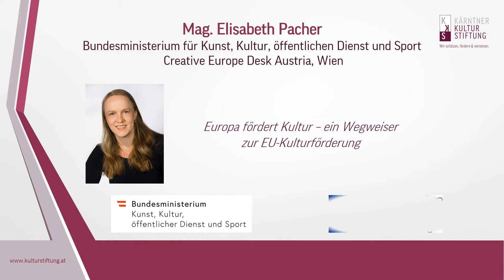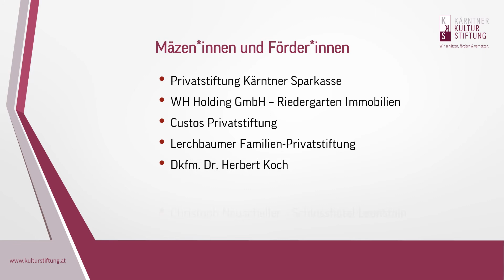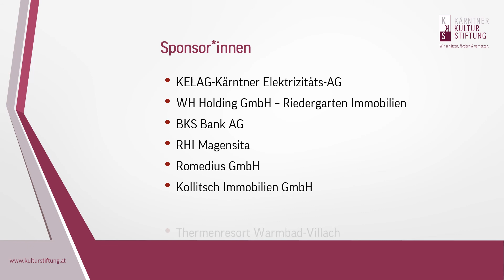2. Symposium Warmbaderhof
PP Präsenstation des 2. Symposiums der Kärntner Kulturstiftung